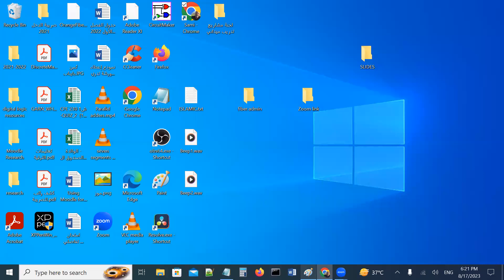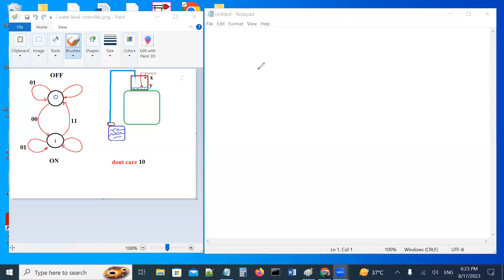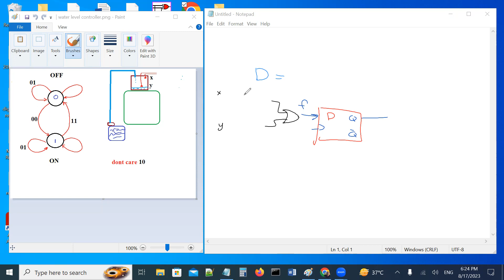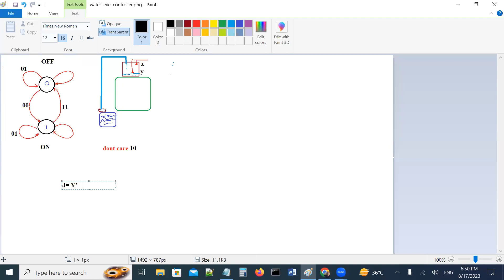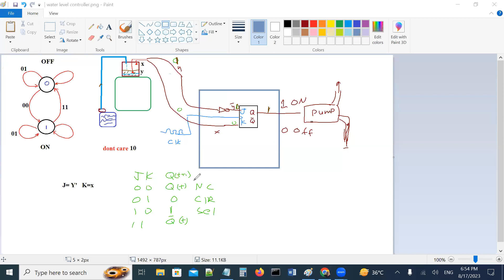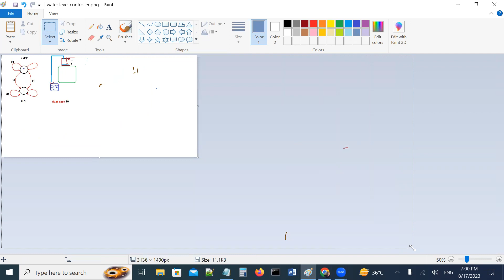CH5 Seq design part2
Sequential circuits Design using JK & T Flip-Flops, case study: water-level controller